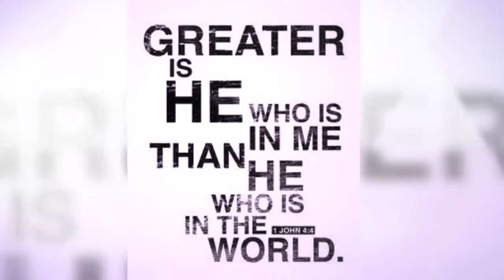We Are The Temple of Hope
The streets will eat you alive but the church is a temple of hope. We are called to offer hope to those who need to know Jesus is their way out.